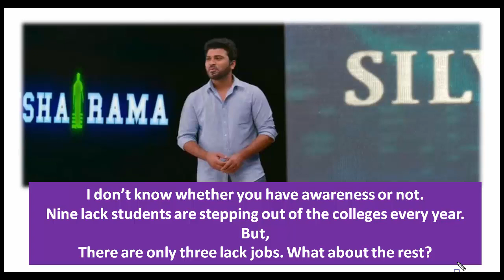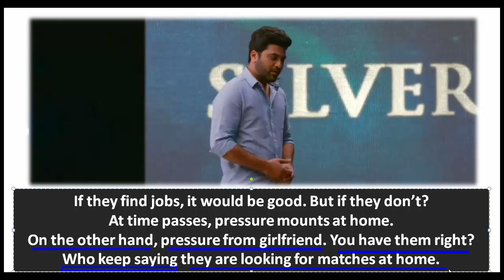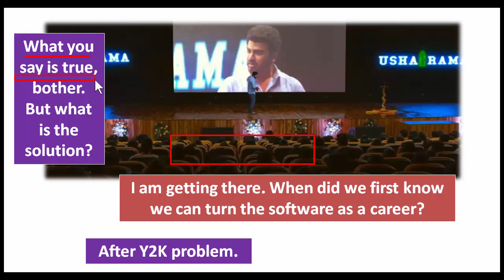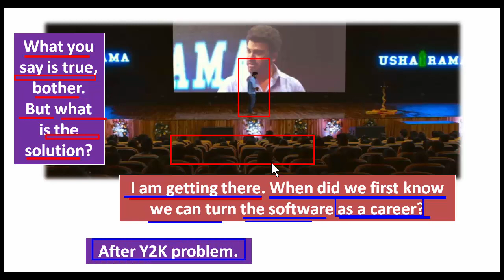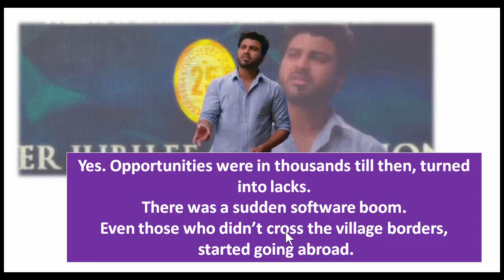Spoken English through movies 07 | Learn English with Movies | Movies to English | Sai Academy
Hi, Everyone! Welcome to Sai Academy. In this video, I explained How to learn English movies subtitles with Telugu examples. By watching this video, you can easily understand how to use subtitles to learn English. I hope you will learn English through this video.